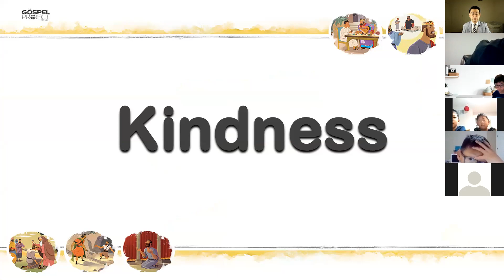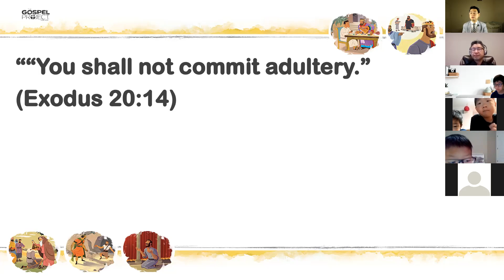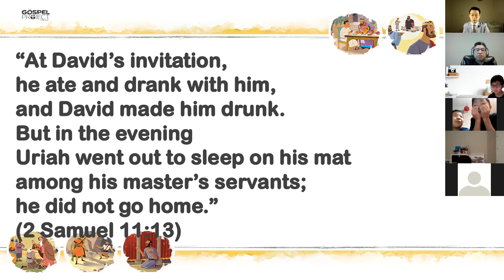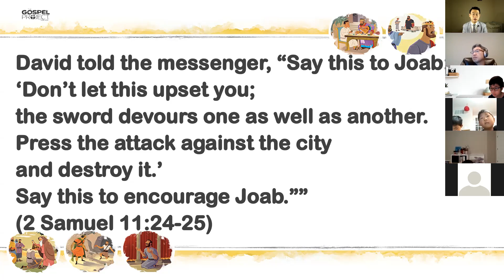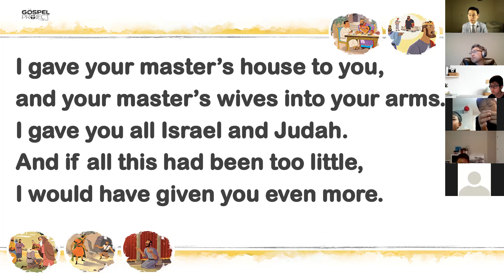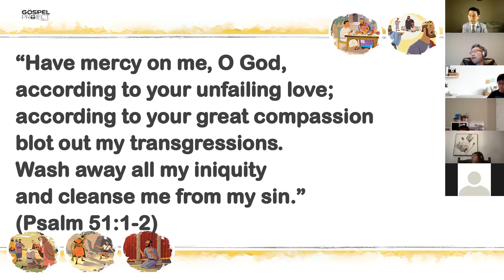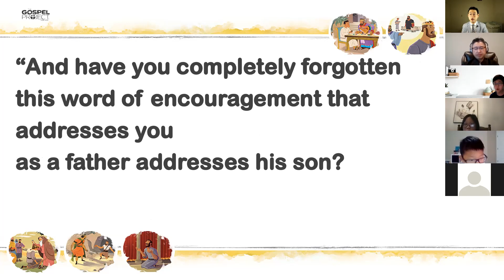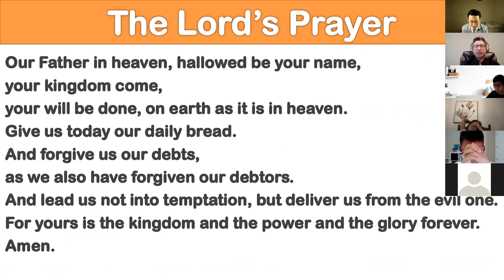2021년 7월 11일 디모데 반 설교: 다윗이 죄를 지었지만, 용서 받았어요 (삼하 11-12; 시 51)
2 Sam 11-12; Ps 51. David sinned against the LORD God as he broke the three of the Ten Commandments. But, he was brokenhearted when the LORD God convicted him of his sins. He confessed his sins and was forgiven.